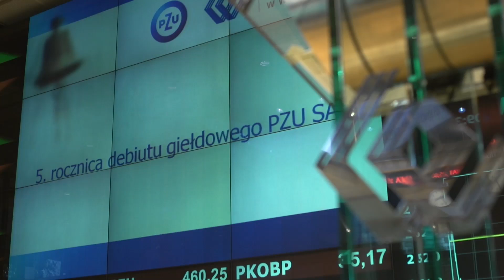5 rocznica debiutu giełdowego PZU SA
Andrzej Klesyk - prezes PZU SA
Paweł Tamborski - prezes GPW w Warszawie
Włodzimierz Karpiński - Minister Skarbu Państwa
Jan Krzysztof Bielecki - były szef Rady Gospodarczej przy Premierze RP
Aleksander Grad - były Minister Skarbu Państwa
Jacek Socha - były Minister Skarbu Państwa
oraz Grzegorz Cydejko - Forbes
w debacie z okazji 5 rocznicy debiutu giełdowego PZU SA.